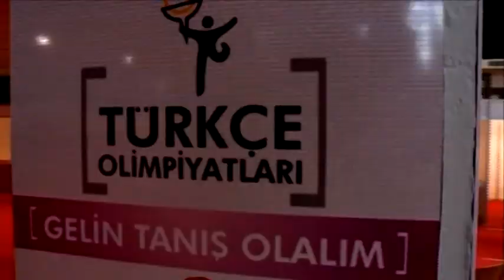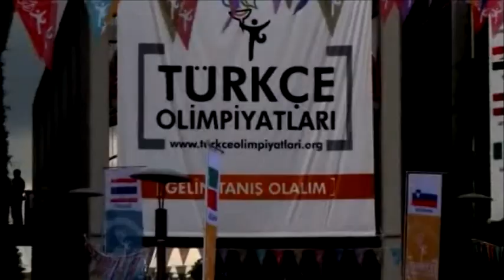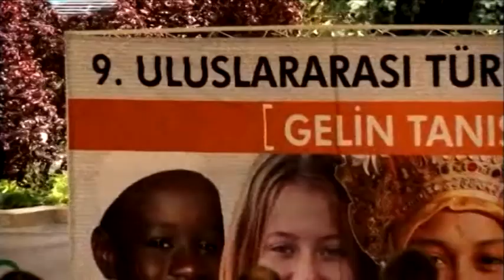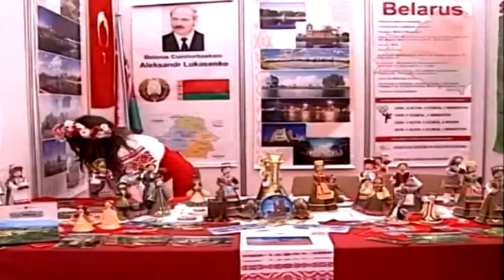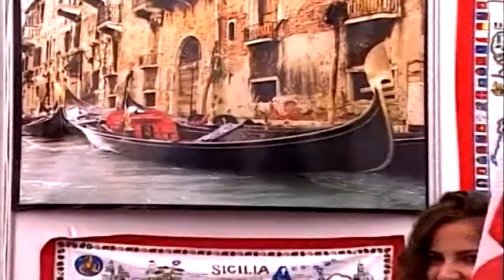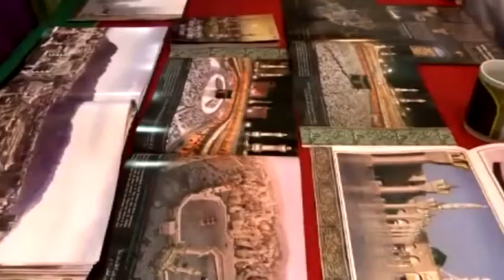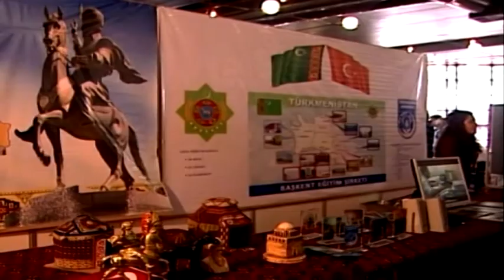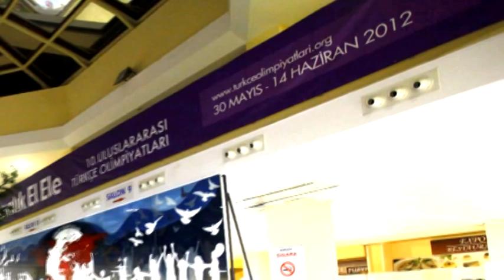Türkçe Olimpiyatları Ankara Decors Installation